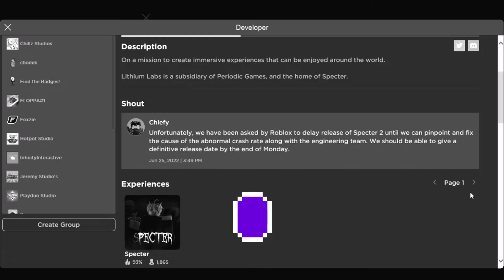SPECTER 2 IS DELAYED NOOO - Specter Part 3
Part 3! 3 Games! if you watched this full please like and subscribe i'm trying to get 20 subscribers and thank you to all my subscribers if it was a bot for subscribing to my channel

Editing Software is Video Editor from Microsoft